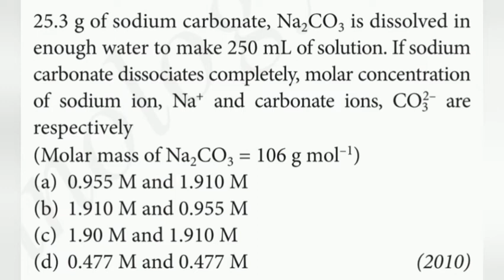25.3 g of sodium carbonate, Na2CO3 is dissolved in enough water to make 250 mL of solution...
25.3 g of sodium carbonate, Na2CO3 is dissolved in enough water to make 250 mL of solution. If sodium carbonate dissociates completely, molar concentration of sodium ion, Na+ and carbonate ions, CO3 2– are respectively
(Molar mass of Na,CO, = 106 g mol-l)